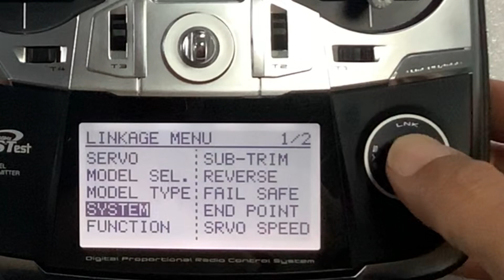How to bind CoolTec RSF08SB with Futaba T14SG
TawanReview: How to bind CoolTec RSF08SB with Futaba T14SG
*English language